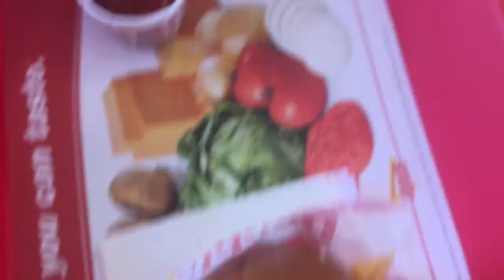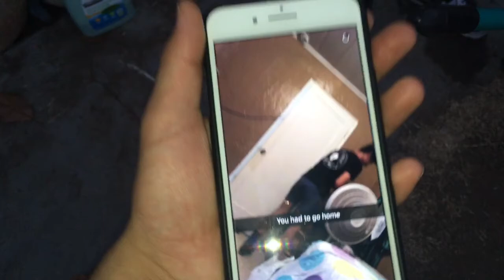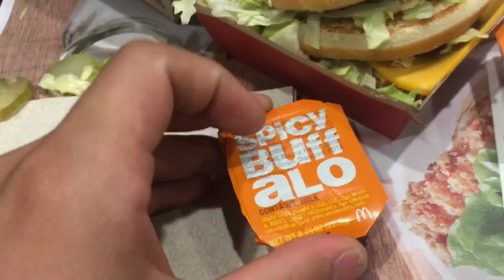Vlog #15 - The Return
THIS IS GIRAFFE MOB. WE ARE NOT A GANG JUST A GROUP OF FRIENDS WHO SKATE, DRIVE, DO CHALLENGES, EXPERIMENT AND VLOG.
We are back thank you all who waited . I will try to post a Vlog at least once a week . We love you all
Members in this video:
Gilbert
Pedro
Friends in this video:
Alberto